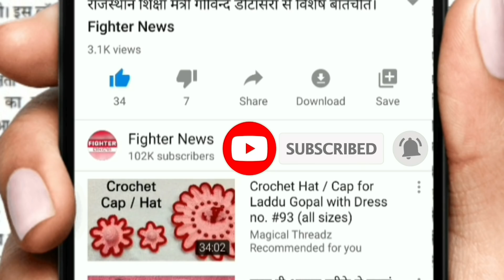"जनता कर्फ्यू" पर क्या कहा "जनता" ने ?Fighter News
Fighter News

About This Video :
"जनता कर्फ्यू" पर क्या कहा "जनता" ने ?